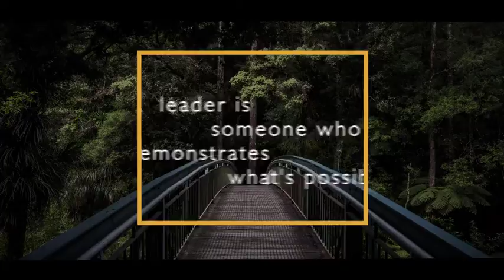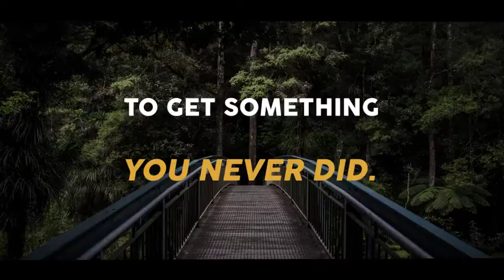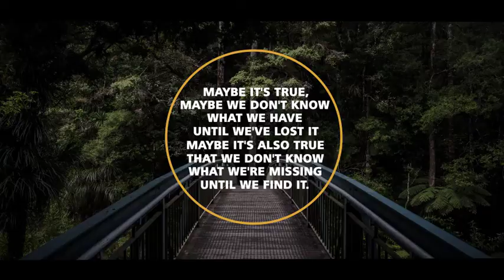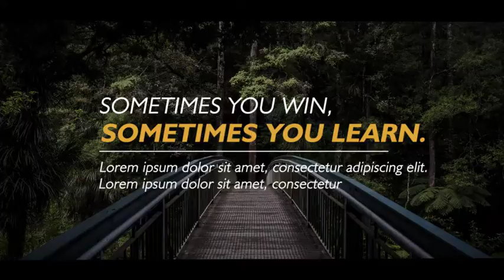30 Simple Titles for Final Cut Pro X - Apple Motion - Videohive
30 Simple Titles for Final Cut Pro X - Apple Motion - Videohive

NOW AVAILABLE also for FINAL CUT PRO !!!
Easily to customize with Published Parameters: Drop Shadow, Position on Screen Color Control, Text Control, Duration Control, Shape Controls and others.
Compatible with Apple Motion 5.3 and Final Cut Pro X 10.3 or newer
Easy to customize project and well organized
7 Video tutorial included (Full HD) – Showing step by step.
Music Inspiration, not included in project.
+ 5.500 satisfied buyers in the After Effects version
Item was featured on VideoHive and Top 20 of 2016 Envato. Project champion of sales and satisfaction in the sector “Titles – After Effects”, several highlights and quality awards !